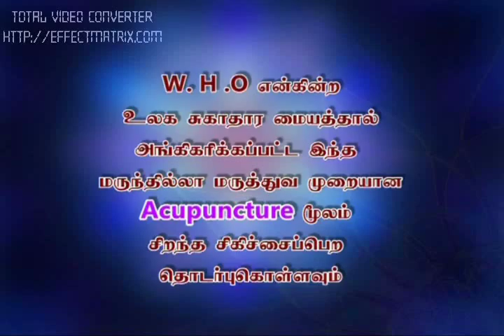Healernisha.com (T.v show ) Part 3